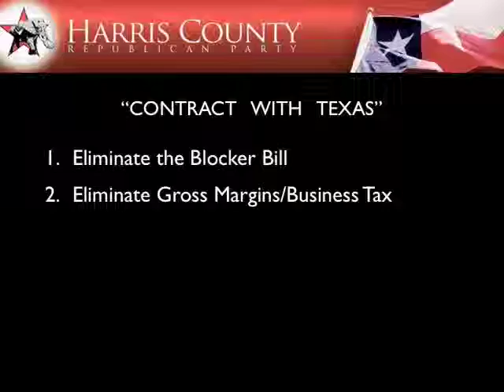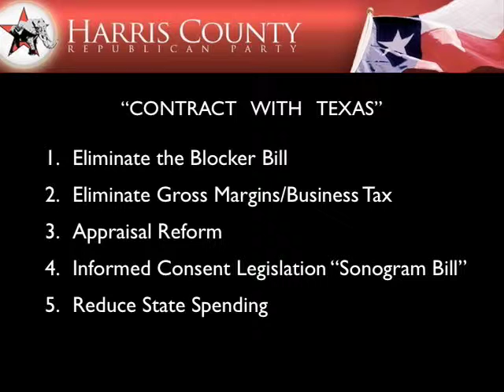Legislative Agenda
Harris County Republican Party Chairman Jared Woodfill elaborates on the HCRP 2009 Legislative Agenda.